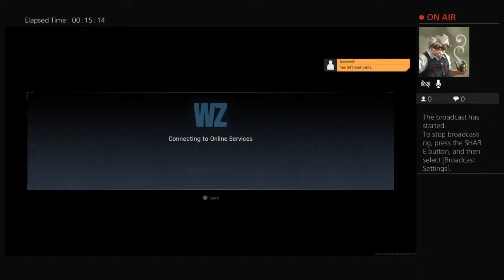ripsuAnewone's Live PS4 Broadcast